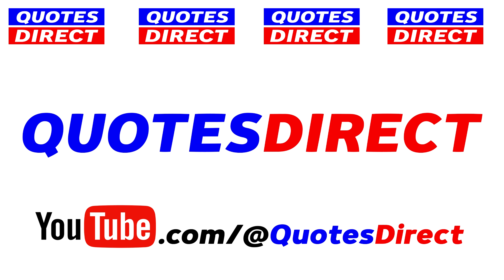USS Enterprise NCC 1701-D Returns to Service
This scene reminded me of a Thunderbird getting launched from Tracy Island, so that's the explanation for the music.